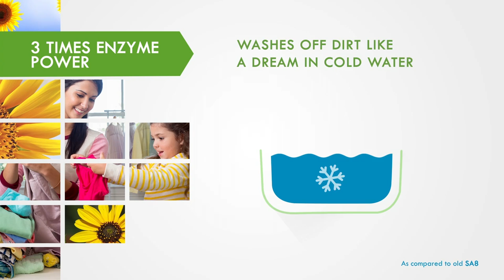Amway Home SA8 Product Video Hindi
This video shows the key features and benefits of all new Amway Home SA8 Liquid in a very effective and entertaining way. Hero of the film is obsessed about new things and cannot tolerate any old thing in his life, but he refuses to discard his kurta as it continues to look like new. Second part of the film explains the powerful action formula & benefits of new SA8 in interesting manner.